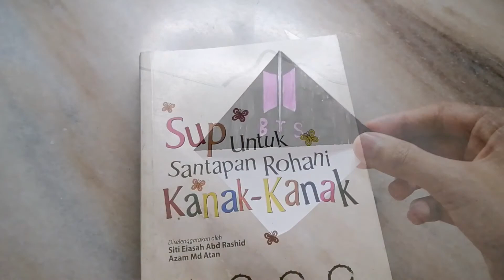Let's do it - Simple BTS bookmark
by Nasuha